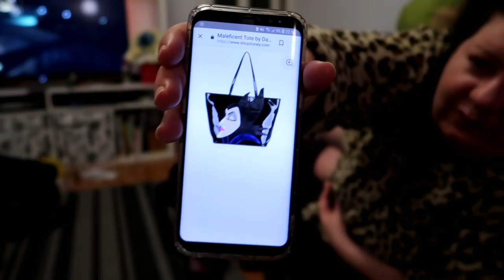Weekly Vlog Number 12 - Scenes of Mild Peril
The weather isn't thoroughly horrific, so we're off to the beach!